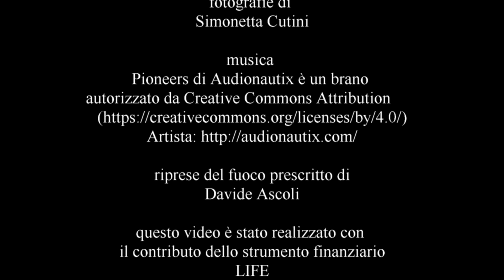granatha video 013 movie